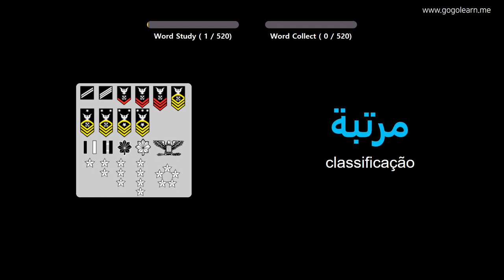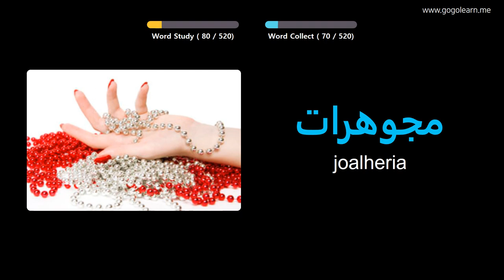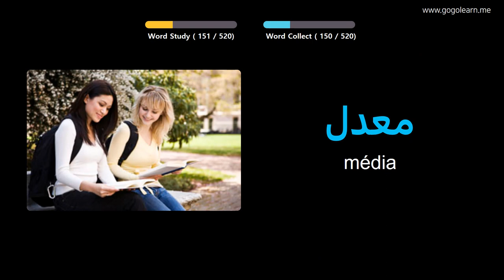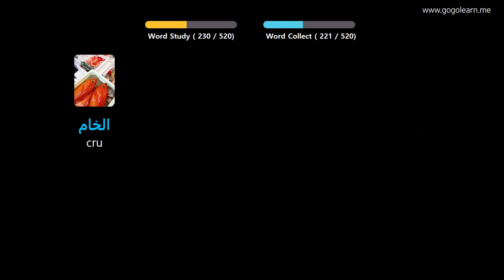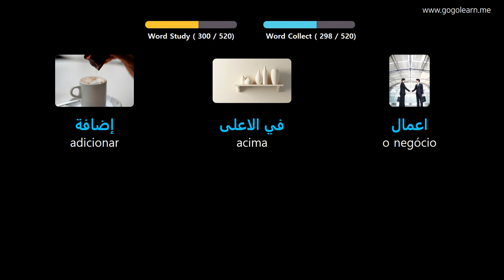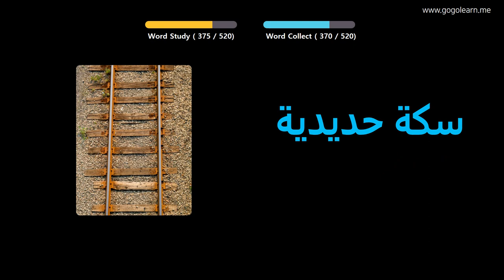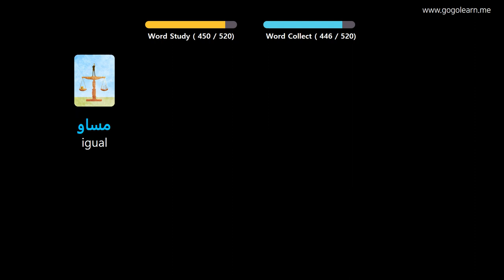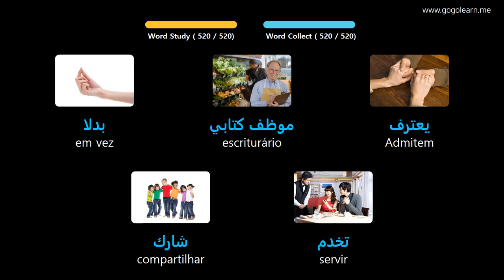Aprendendo Árabe Através De Fotos |Vocabulário Árabe Escola Básica Básica | Golearn